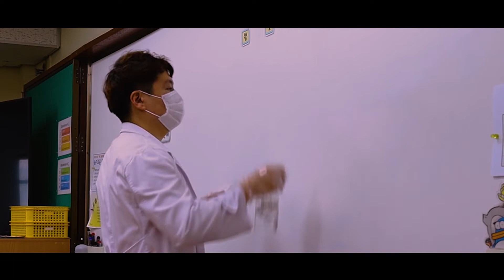우리반도... 반드시 막아내라!ㅣ 경기도교육청TV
코로나19 그 이후 4개월, 아니 6개월인가 반드시 막아내라

* 영화 [반도] 패러디 입니다.
* 패러디를 허락해주신 NEW MOVIE 감사합니다.